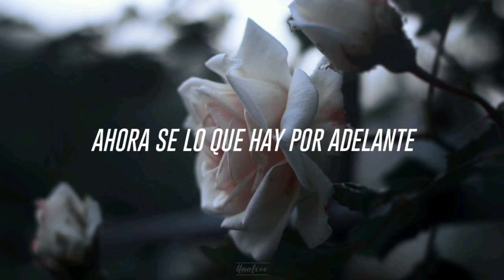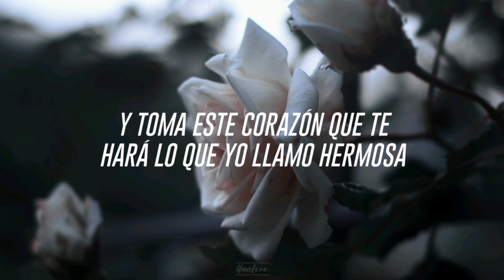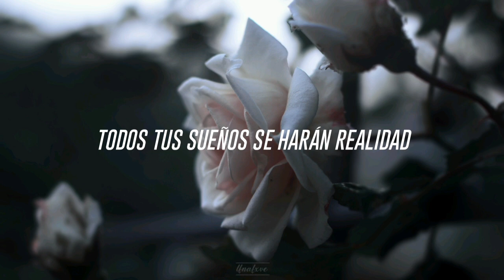To Be Beautiful (Sub Español) | DHeusta & Dawko | Fnaf | Fazbear Frights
Ya saben amigos, por eso no saquen robots viejos y olvidados de la chatarrería

To be beautiful es una canción de la saga de libros Fazbear Frights, a la historia que tiene su mismo nombre. Esta historia trata principalmente de la historia de Sara, la cual se siente mal e inconforme con su cuerpo, quiere entrar en la categoría de ser "bonita". Luego de encontrar un robot viejo el cual tiene una gran belleza, su vida cambia, ya que este robot, Eleanor empieza a cumplir su deseo pero a cambio de un gran precio

Si tienen alguna duda sobre alguna frase, palabra o referencia diganmelo en los comentarios y podré explicarlo mejor

Se aceptan peticiones y sugerencias en los comentarios
•Toda la música e imágenes en este video no me corresponden, mi objetivo no es ofender a nadie ni violar ningún tipo de derecho a los autores, estos recursos son usados con el fin de crear material de entretenimiento, todos los créditos se encuentran aquí abajo•
~Creditos de música~
~Creditos de la foto~
Artista: Original - Unsplash

•End Communication•